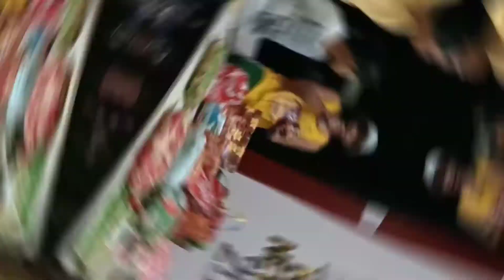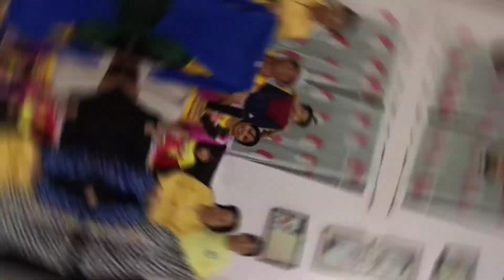PASko Vlog 04: Exchange Gift | Team de Vera | with Free Announcer! | Pas Amazing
Happy New year Pengyou.